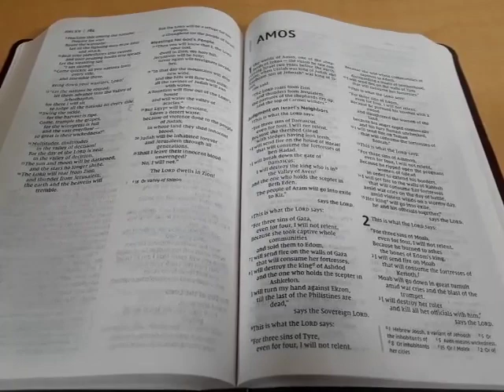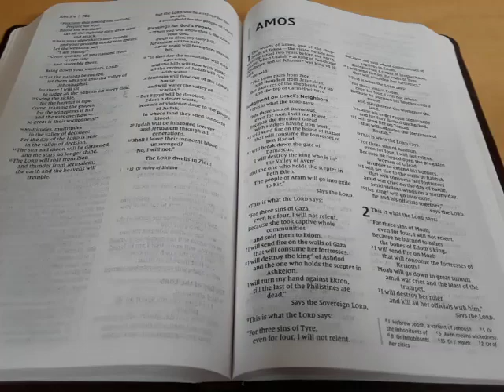0000044 Holy Bible opened to Amos NIV in apartment